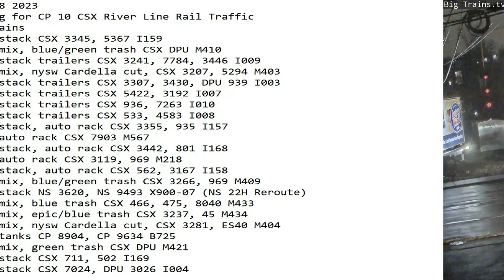February 8 2023 BigTrains.TV CP 10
24 Hrs trains
00:05 nb stack CSX 3345, 5367 I159
01:00 nb mix, blue/green trash CSX DPU M410
01:25 nb stack trailers CSX 3241, 7784, 3446 I009
07:14 sb mix, nysw Cardella cut, CSX 3207, 5294 M403
07:21 nb stack trailers CSX 3307, 3430, DPU 939 I003
07:34 nb stack trailers CSX 5422, 3192 I007
08:18 sb stack trailers CSX 936, 7263 I010
08:32 sb stack trailers CSX 533, 4583 I008
09:32 nb stack, auto rack CSX 3355, 935 I157
10:26 nb auto rack CSX 7903 M567
11:42 sb stack, auto rack CSX 3442, 801 I168
11:58 sb auto rack CSX 3119, 969 M218
12:26 sb stack, auto rack CSX 562, 3167 I158
13:34 sb mix, blue/green trash CSX 3266, 969 M409
14:04 sb stack NS 3620, NS 9493 X900-07 (NS 22H Reroute)
15:36 sb mix, blue trash CSX 466, 475, 8040 M433
16:00 nb mix, epic/blue trash CSX 3237, 45 M434
16:25 nb mix, nysw Cardella cut, CSX 3281, ES40 M404
17:13 sb tanks CP 8904, CP 9634 B725
19:56 sb mix, green trash CSX DPU M421
20:42 nb stack CSX 711, 502 I169
22:05 sb stack CSX 7024, DPU 3026 I004